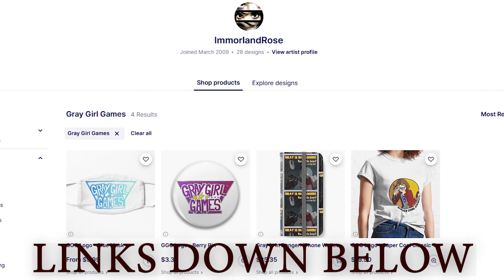That Time I Stayed in a Chalet - Deadly Premonition Part 25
Ah, chalet stories. We all have chalet stories right? Super relatable content? Great.